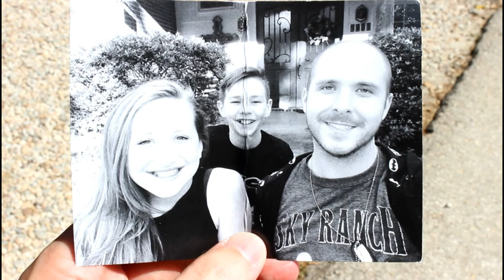Indian War Whoop Music Video - O, Brother Where Art Thou OST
My people. Four years and 2 months after End of the Summer, I finally have a new music video thanks to the help of my friends Jason Koert and Russell McLennan. Sadly, I will be breaking my 5-time streak (would be 6) of uploading every video on July 26th (which was pure coincidence on the second video, I'm a Believer). It is from the "O, Brother, Where Art Thou" OST, track 17, "Indian War Whoop".

This video has been in my head for four years and stalled all because I needed a steadycam or a drone for some moving shots. Four years later, it's finally happened thanks to my friend Jason and his drone and his willingness to be my second camera operator.

I credit the hard work and willpower to make this to my Father, Bo Jones, whose dog tags I've worn every day for over 11 years since losing Him and actual Army jacket and duffel bag are featured for my wardrobe in the video.

CAST:
Veteran - Nick Jones
My "children" - My favorite little people ever, my little cousins
Gypsy - Russell McLennan
Dog - Minnie McLennan

7.26.10 - Boom Boom Pow / Black Eyed Peas
7.26.11 - I'm a Believer / Smashmouth
7.26.14 - Breakdown / Relient K
7.26.16 - Hate My Life / Theory of a Deadman
7.26.17 - End of the Summer / Theory of a Deadman